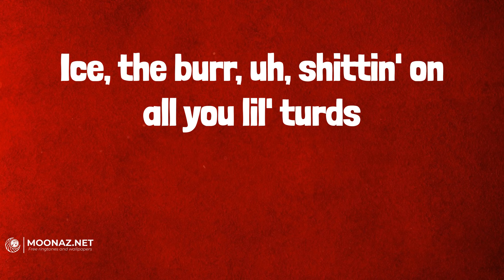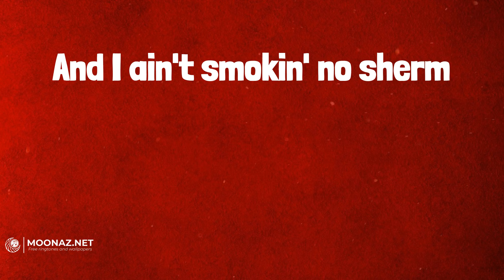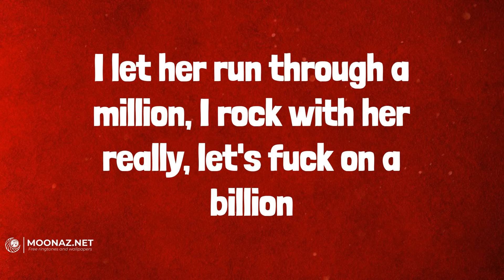Gunna - fukumean (Lyrics)